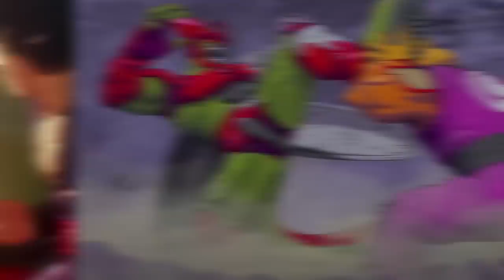Dragon Ball Super: Super Hero Movie Review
Dragon Ball Super Super Hero Movie Review. Goku, Vegeta, Broly Explained. Gohan Beast, Piccolo, Goku, Vegeta, Broly, Post Credit Scene & Sequel Episodes

Covering Dragon Ball Super Super Hero Movie Review. Gohan and Piccolo Power Upgrades, Cell Returns as Cell Max. New Characters Explained and Easter Eggs and References to Dragon Ball Series, Dragon Ball Z and Dragon Ball Super Broly Movie. Dragon Ball Super Super Hero Post Credit Scene.

The Red Ribbon Army was once destroyed by Son Goku. Individuals who carry on its spirit have created the ultimate androids Gamma 1 and Gamma 2. However, these two androids call themselves superheroes and start attacking Piccolo and Gohan.

Goku, Vegeta and Broly Explained and how they handle them during the plot of the movie. And why it's mostly a Piccolo and Gohan Movie with many of the side characters as opposed to the usual main characters. And what's going on with the next Dragon Ball Super Sequel Series. And even though it's technically not Anime. The upcoming Avatar The Last Airbender Movies and new Avatar The Last Airbender Series.

My Full House Of the Dragon Episode videos will start soon! X-Men Trailer and Marvel Zombies Trailer and other Marvel Comic Con Trailers. My She Hulk Episode videos will start soon too!